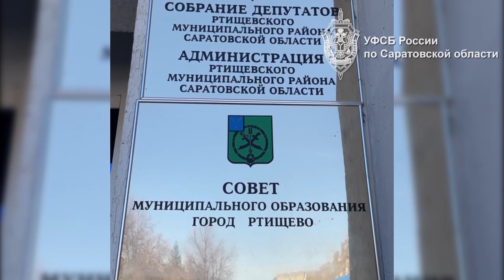Глава администрации фиктивно устроил родственницу на работу и получал ее зарплату